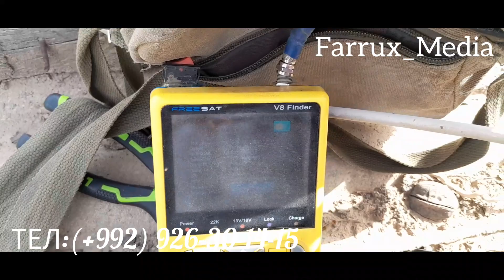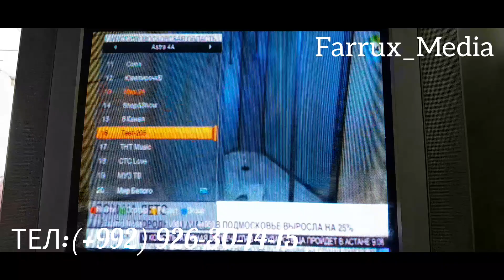МАНА ЯНА БИТА ФОЙДАЛИ ВИДИО 90ЙИЛЕ ТАРЕЛКАДАН РОССИЯ КАНАЛИНИ ЧИҚАРДИК БЕПУЛ КАНАЛИ 2024